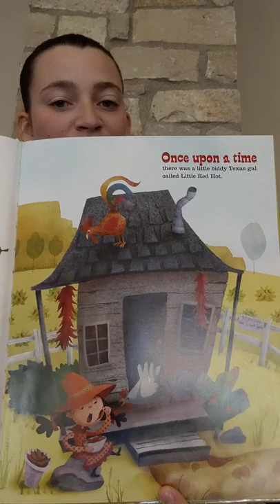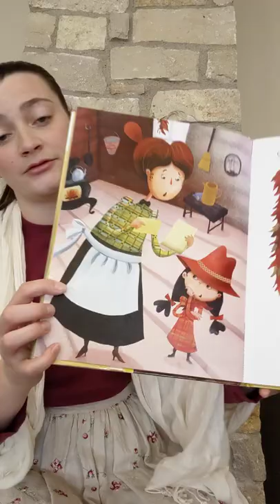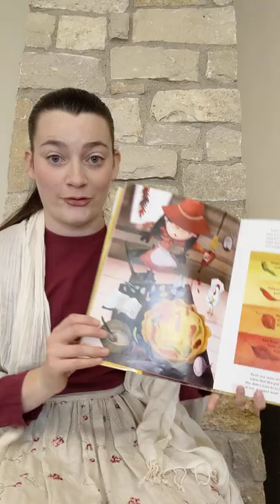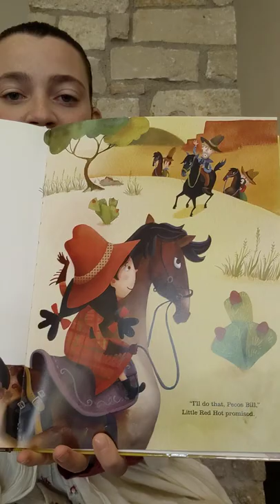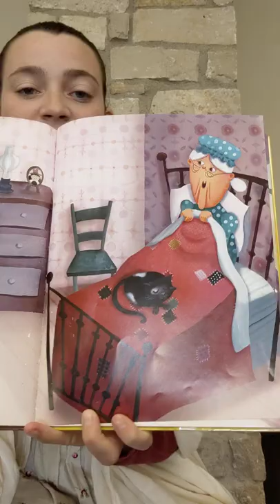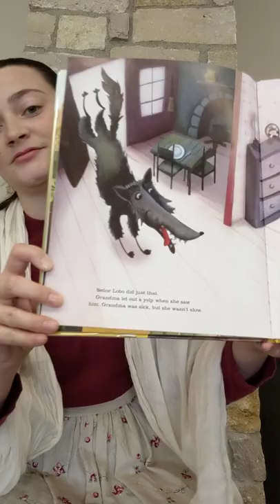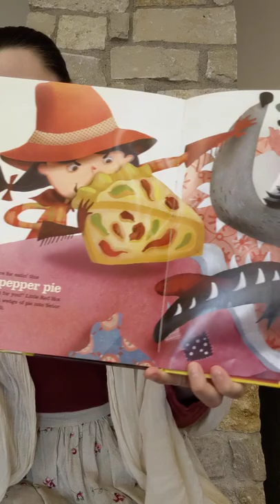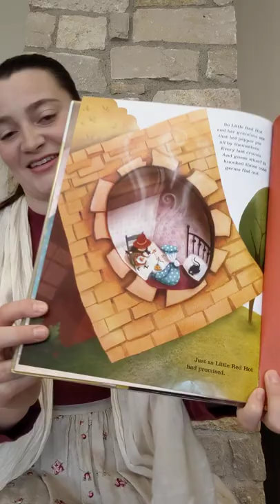Story Time with Audrey "Little Red Hot" by Eric A. Kimmel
Story Time with Audrey! Today we are reading "Little Red Hot" written by Eric A. Kimmel and illustrated by Laura Huliska-Beith